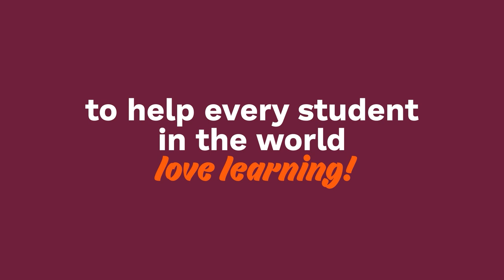Prodigy Education | We reached new heights in 2021!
Looking back on all the achievements we had together in 2021 and looking ahead to an even better 2022!